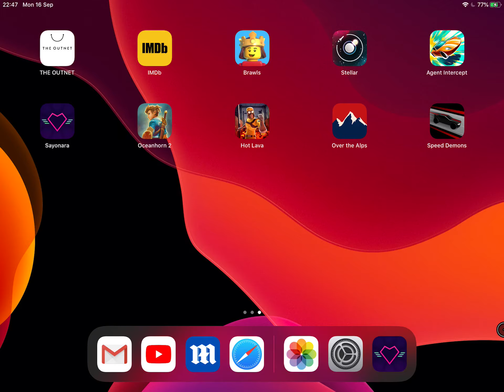OCEANHORN 2 Gameplay on Apple Arcade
Oceanhorn 2 - Knights of the Lost Realm gameplay on iPad Pro 10.5’